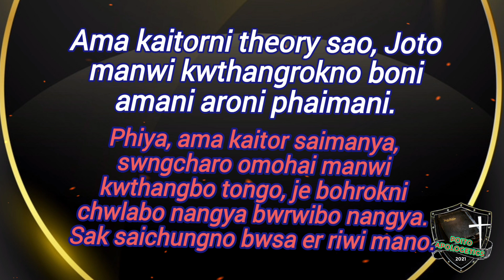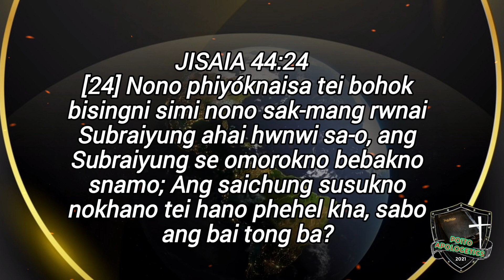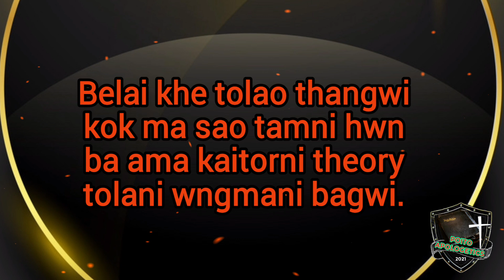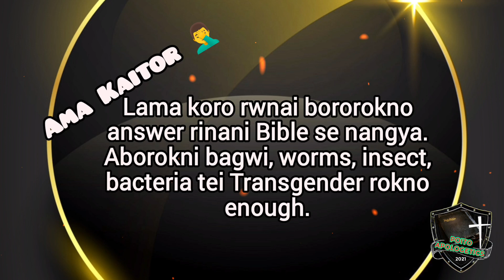Ama kaitorni theory bahai khe hao sutubwi khlaikha nai di || Tatal Motha || Satanni motha